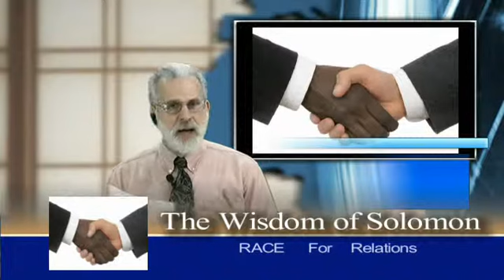The Wisdom of Solomon - Race To Relations, Episode 2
Episode two of Race To Relations in The Wisdom of Solomon Series.